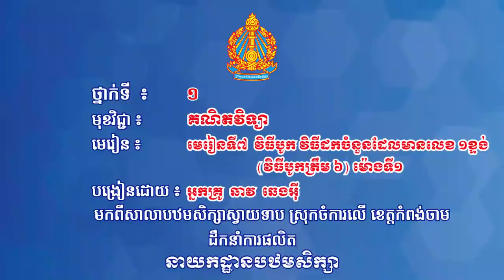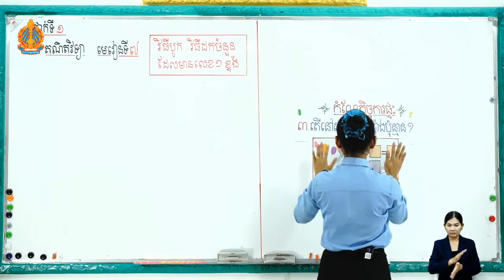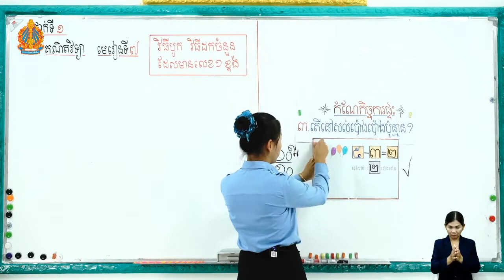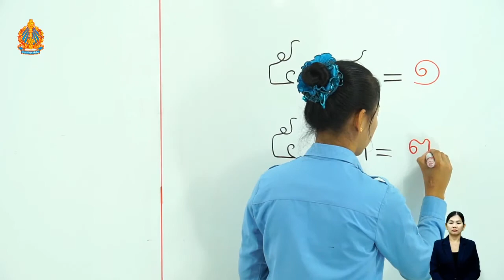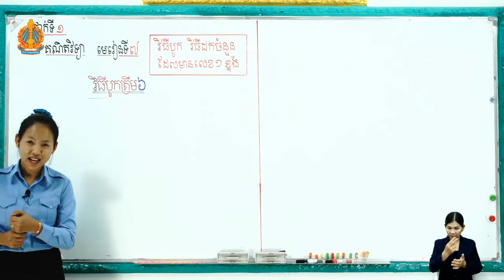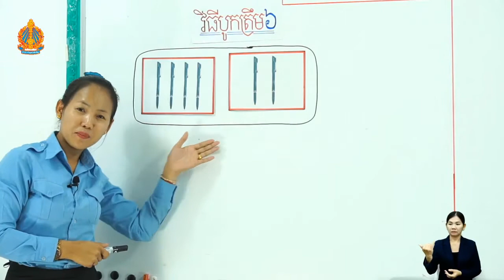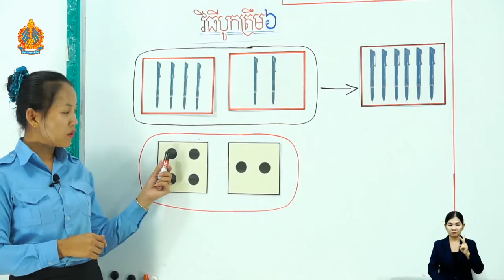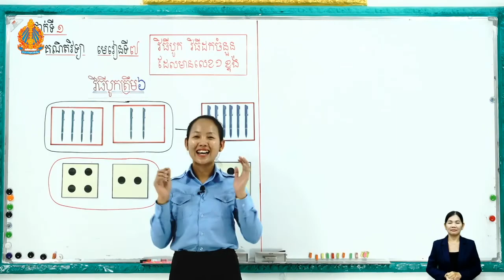1 M l 7 ត ថ្ងៃទី៩ មេរៀនទី៧ វិធីបូក វិធីដកចំនួនដែលមានលេខ ១ខ្ទង់ វិធីបូកត្រឹម ៦ ម៉ោ​ងទី​១